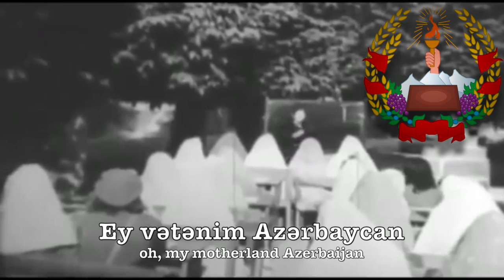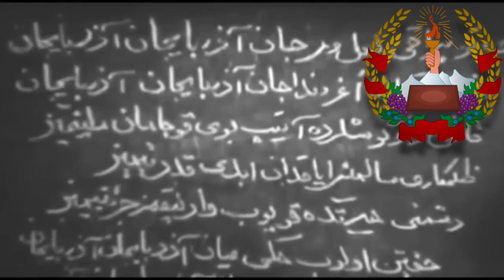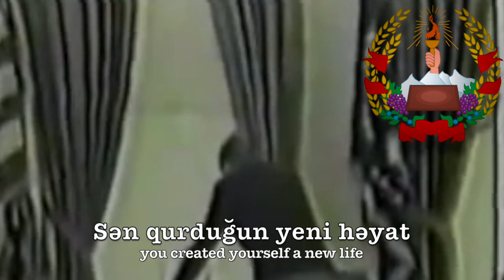National anthem of the People's Government of Azerbaijan(v.2): "Güney Azerbaycan Dövletinin Himni"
●▬▬▬▬▬▬▬▬▬ஜ☪Nederlands☪ஜ▬▬▬▬▬▬▬▬▬●
Het Volklied van de Azerbeidzjaanse Volksregering.
●▬▬▬▬▬▬▬▬▬ஜ☪Türkçe☪ஜ▬▬▬▬▬▬▬▬▬●
Azerbaycan Millî Hükûmeti'nin 1945 ve 1946 arasindaki ulusal marşi.
●▬▬▬▬▬▬▬▬▬ஜ☪English☪ஜ▬▬▬▬▬▬▬▬▬●
The national anthem of the People's government of Azerbaijan.
●▬▬▬▬▬▬▬▬▬ஜ☪External links☪ஜ▬▬▬▬▬▬▬▬▬●